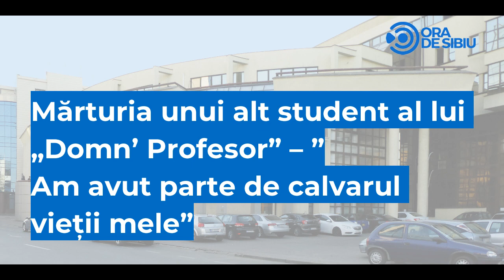Profesor din Sibiu dat în vileag de studenți pentru că îi tratează mizerabil